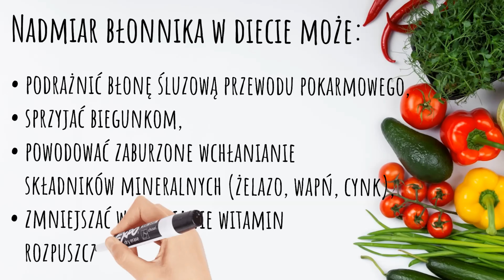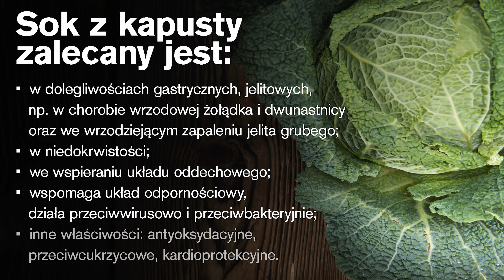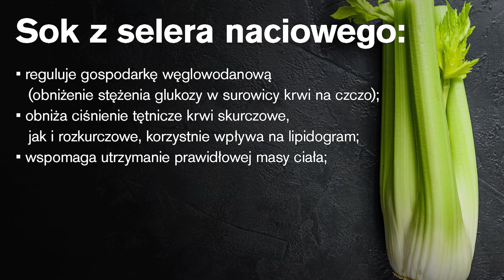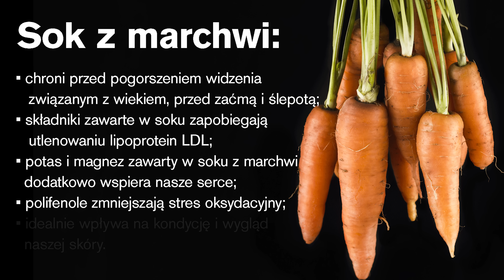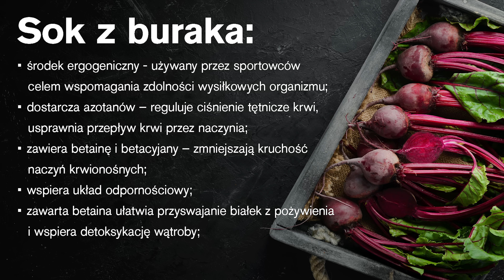Z tych 4 warzyw wyciskaj soki. Hamują rozwój wielu chorób (zwłaszcza nr 3)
W tym filmie omówię najzdrowsze soki warzywne z wyciskarki wolnoobrotowej. Na pytanie, czy soki są zdrowe, należy uściślić, czy chodzi o soki owocowe czy warzywne. Bo najzdrowsze soki z wyciskarki to te z warzyw. W filmie wymienię najzdrowsze warzywa, z których warto robić soki warzywne domowej roboty. A na myśli mam sok z selera naciowego, sok z marchwi, sok z buraka i sok z kapusty świeżej. Sprawdzą się idealnie, gdy nie możemy jeść całych surowych warzyw, np. dlatego, że dolegają nam choroby układu pokarmowego. Dzięki takim sokom przy okazji dbamy o nawadnianie organizmu. Jeśli więc interesują Państwa najzdrowsze soki wyciskane, to warto obejrzeć ten film. Pozdrawiam, dr Angelika Kargulewicz.

- sklep z wyciskarką AlfaPure, użyj kodu DRANGELIKA - obniży cenę o 8%.

⏱️ ROZDZIAŁY FILMU:
0:00 | Najbardziej szkodliwy składnik diety
0:13 | Co jest nie tak z sokami owocowymi?
1:06 | Soki warzywne, prawdziwa skarbnica związków
2:15 | Idealne przy chorobach przewodu pokarmowego
3:22 | Idealne przy dietach roślinnych, gdyż…
5:12 | Idealne przy wypijaniu małych ilości płynów (nawadnianie)
6:07 | Sok z kapusty
7:55 | Jaka wyciskarka będzie najodpowiedniejsza
9:10 | Sok z selera naciowego
10:32 | Sok z marchwi
11:47 | Sok z buraka